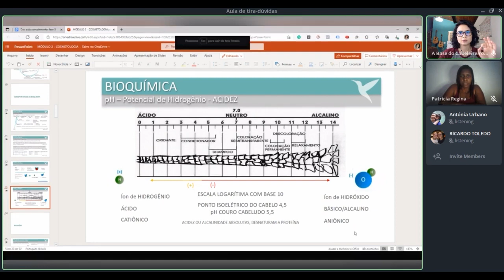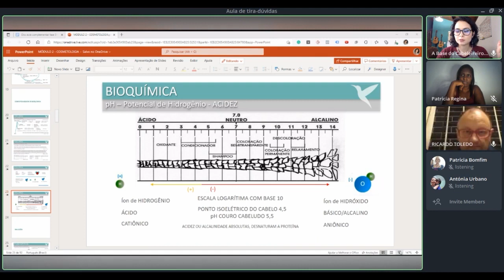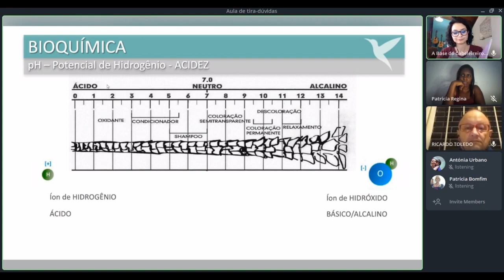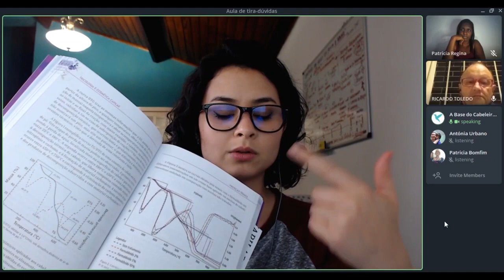Qual a diferença entre alisamento e progressiva?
O trecho dessa aula faz parte da Formação Raízes do Cabeleireiro Integrativo, onde meus alunos recebem mentoria ao vivo sobre assuntos do dia a dia do salão.

Se você deseja ser referência de profissionalismo na sua região e conquistar uma agenda cheia de clientes, conheça a Formação, me chame no WhatsApp .